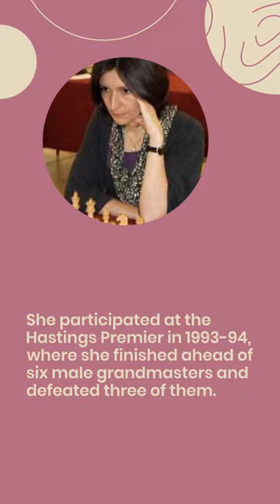GM Ketevan Arakhamia-Grant | battleonboard